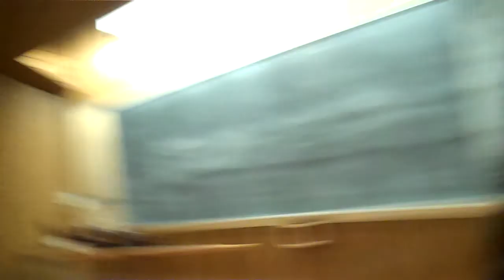Lydia Biondi Class Commedia dell'Arte